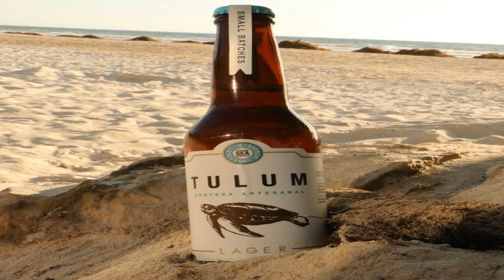TOP 10 Mejores Cervezas (Artesanales Mexicanas) para toda la vida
Hoy les traigo mi top 10 de mejores cervezas artesanales de México, es decir si solo pudieras tomar 10 cervezas artesanales mexicanas, ¿cuales eligirias? teniendo en cuenta que sean accesibles (precio, que sean cervezas de línea, no ediciones especiales) variedad de estilos, etc.
Comenten su propio Top!!